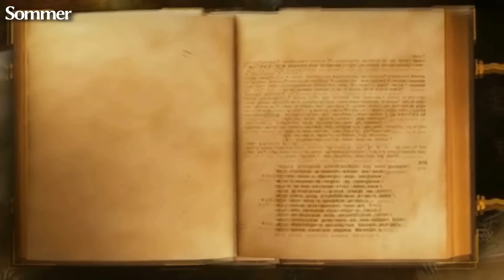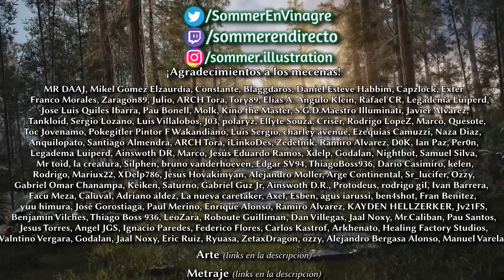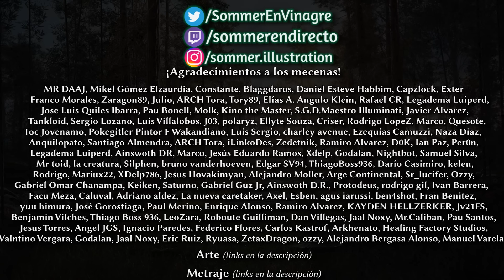🍀TODOS los DUENDES ESPAÑOLES | Mitología Española | ~Sommer 🍁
FUENTES:
-Callejo Cabo, Jesús (1996). Gnomos - Guia De Los Seres Magicos de España, EDAF Madrid.